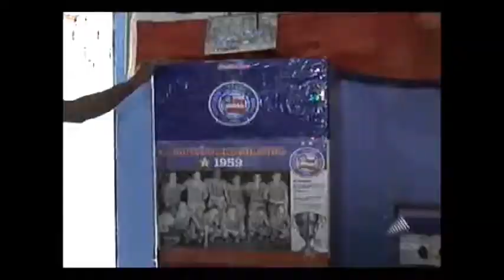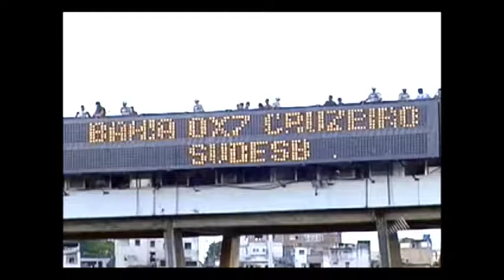2010 - Campeonato Brasileiro da Série-B de 2010 - Bahia 3 X 0 Portuguesa SP - Bahia Esporte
COMPETIÇÃO: Campeonato Brasileiro Série-B (Segunda Fase - Jogo de Volta)
JOGO: Bahia 3 X 0 Portuguesa (SP)
DATA: Sábado, 13 de novembro de 2010
LOCAL: Salvador-BA
ESTÁDIO: Roberto Santos (Pituaçu)
JUIZ: Leandro Pedro Vuaden (Fifa/RS)
AUXILIARES:
EXPULSÃO:
C. AMARELO: Marcone e Alison (Bah) e Preto Costa (Por)
RENDA: R$ 760.737,50
PÚBLICO: 32.157 pagantes
GOLS: Adriano (2) e Nen (Bah)
BAHIA: Omar, Ananias, Alison, Nen e Ávine; Fábio Bahia, Marcone, Hélder e Morais; Adriano e Jael.
TREINADOR: Márcio Araújo
PORTUGUESA: Weverton, Paulo Sérgio, Maurício, Preto Costa e Romano (Athirson); Ademir Sopa (Marcos Paulo), Glauber, Marco Antônio e Héverton; Fabinho e Dodô (Zé Carlos).
TREINADOR: Sérgio Guedes

OBSERVAÇÃO: Trigésimo sexto jogo do Bahia no Campeonato Brasileiro Série-B de 2010. Com esse resultado o Bahia estava de volta a primeira divisão após sete anos.